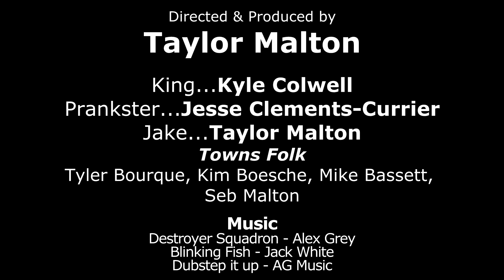300 Parody: Get in the Hole - TYCOON NETWORK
The King sentences a prankster to the pit of death, but the prankster has a different plan.

Directed & Produced by - Taylor Malton